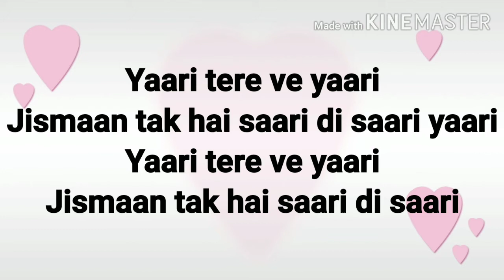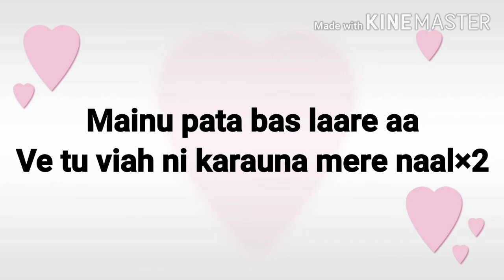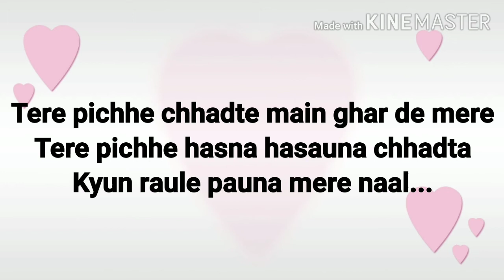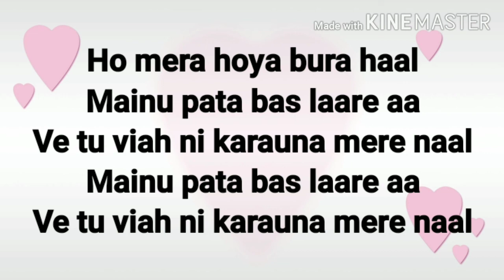Laare (lyrics) : maninder buttar | B praak | Jaani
"This channel and I do not claim any right over any of the images, songs used in this video.